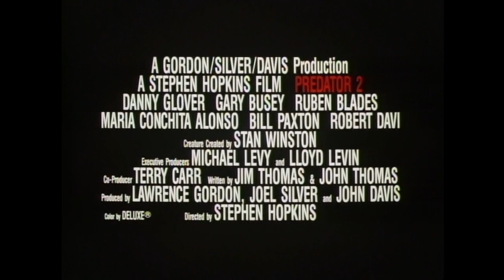映画 プレデター2 予告編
近未来のロサンゼルスを舞台に人食いエイリアンと警察の壮絶な対決を描くＳＦアクション・シリーズ第2作。エグゼクティヴ・プロデューサーはマイケル・レヴィとロイド・レヴィン、製作はローレンス・ゴードン、ジョエル・シルヴァーとジョン・デイヴィス、監督は「エルム街の悪夢5　ザ・ドリーム・チャイルド」のスティーブン・ホプキンス、脚本はジェームス＆ジョン・トーマス（2）兄弟、撮影はピーター・レヴィ、音楽はアラン・シルヴェストリが担当。出演はダニー・グローヴァー、ゲーリー・ビシューほか。映画.comより。